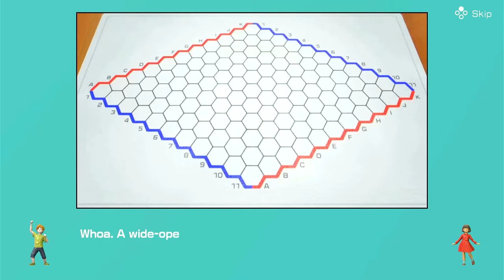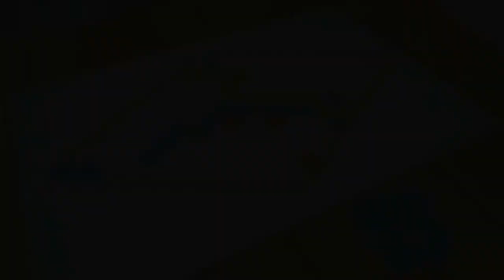Worldwide Classics Competition: Hex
this is a reference to something; let us know what it's a reference to in the comments section below :)